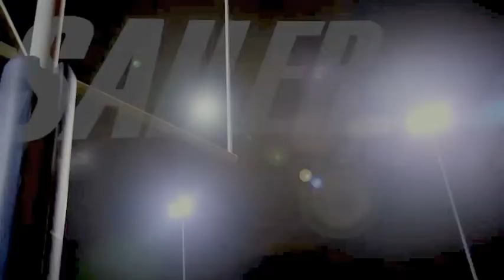Chris Sailer Kicking, Drew Gilbert, VEGAS 30